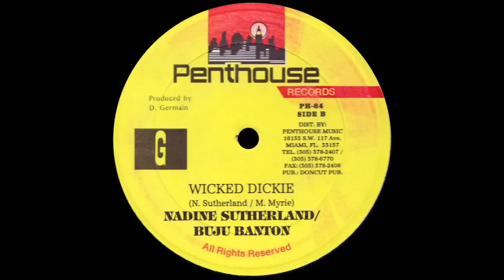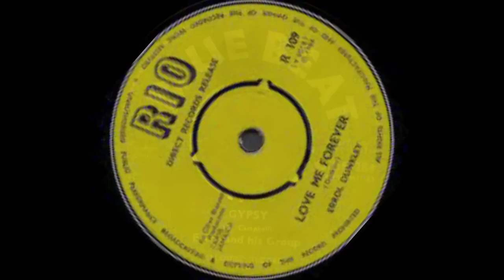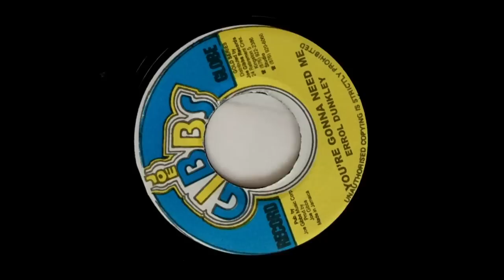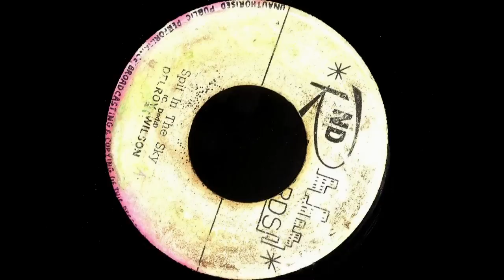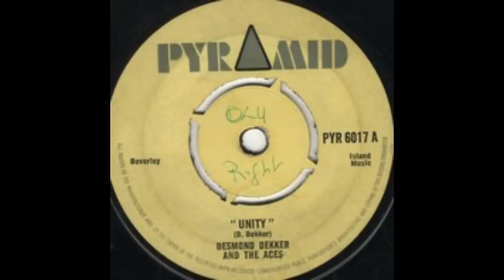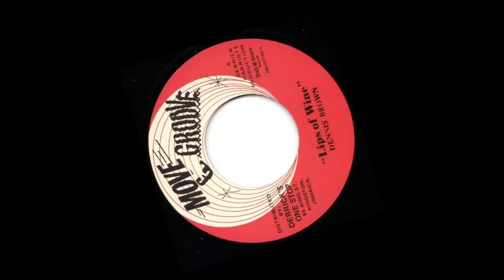10 Child Stars of Reggae and Dancehall Part 1 - Jamaica Worldwide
These are 10 Child Stars of Reggae and Dancehall
Jamaica Worldwide is the place for a unique Jamaican content experience.

00:00 Introduction
01:36 10
03:34 9
05:10 8
06:58 7
08:30 6
10:09 5
11:19 4
13:10 3
15:23 2
17:39 1